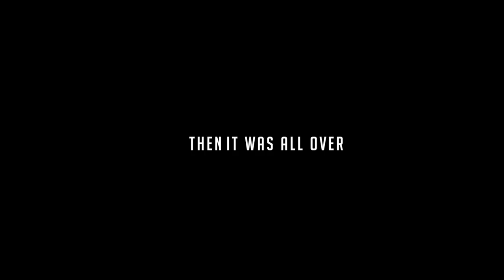CRAZY TANDEM at the final DRIFT BASH of 2021 & BIG ANNOUNCEMENT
Hi Everyone,

It's been a BIG WEEK for us at Onethirty HQ with the announcement in this video.

I also had the most fun I think I've ever had behind the wheel at the Club Loose Ireland Drift Games Bash driving the 335i with Becky, the Shanahan's and more. I hope you all enjoy this and what's coming tomorrow night.

I hope you enjoy a nice Christmas and have a happy new year. Thanks for the unbelievable support this season, roll on 2021!

See you all soon, JD